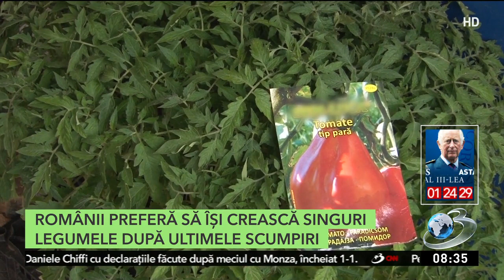Românii preferă să îşi crească singuri legumele după ultimele scumpiri, chiar şi la bloc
Românii încearcă să îşi cultive singuri legumele, speriaţi de preţurile tot mai mari din pieţe. Răsadurile se dau ca pâinea caldă, fie că sunt de roşii, castraveţi sau ardei. Iar clienţi nu sunt numai cei care au grădini şi vor să mănânce sănătos şi ieftin, ci şi românii care locuiesc la bloc.